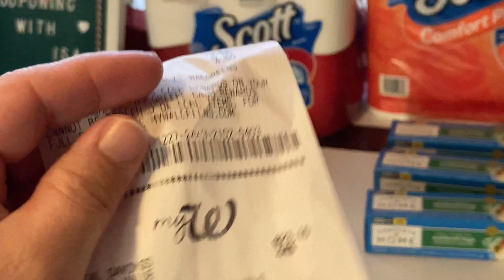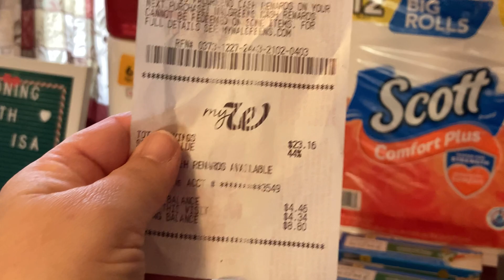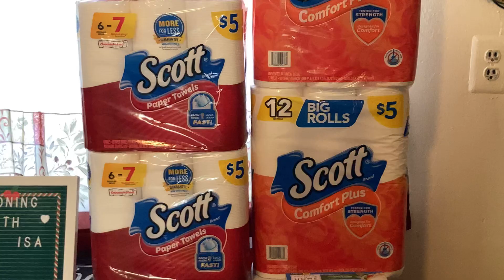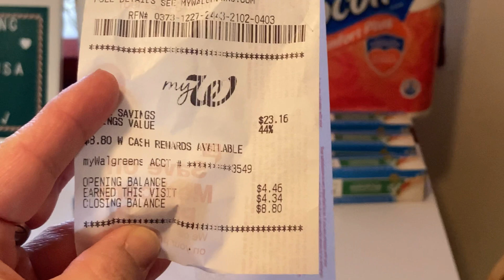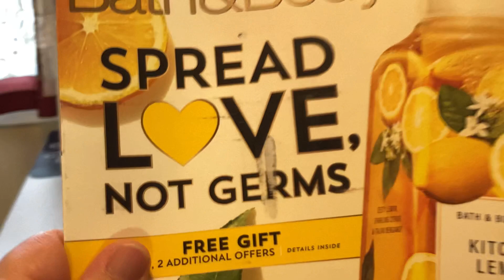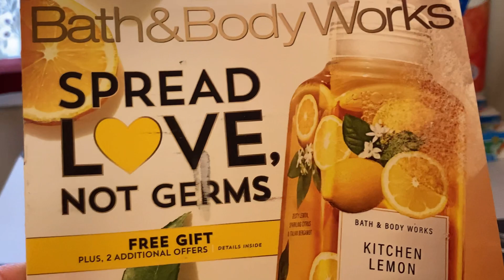WALGREENS DEALS🔥AFTER POINTS & IBOTTA $19.10🔥(CALL IS COMING IN & VIDEO BECOMES MUTED (SORRY)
IBOTTA CODE-kshgdbk

FETCH CODE-4HC11